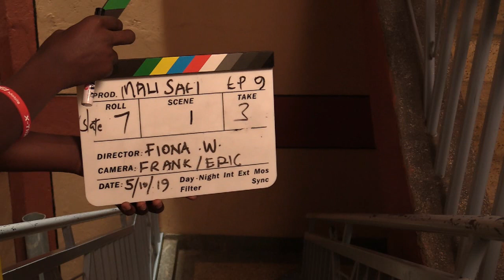Mali Safi - Season Finale BTs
Here is the Behind the Scenes of our work. Enjoy